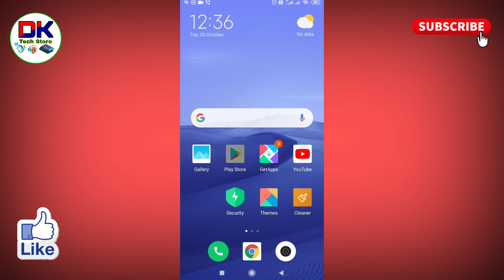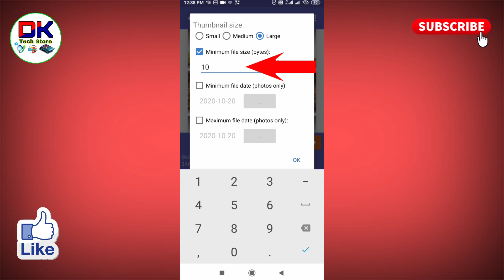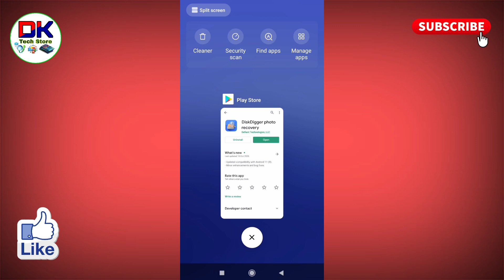Private zone se delete photo wapas kaise laye । how to recover deleted photos from private zone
क्या आप यह जानना चाहते हैं कि private zone se delete photo wapas kaise laye जाते है तो इस विडियो को आप पूरा देखिये। इस विडियो में मैंने how to recover deleted photos from private zone के बारे में विस्तार से बताया हैं।